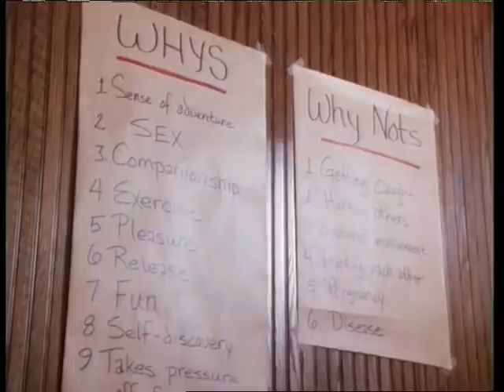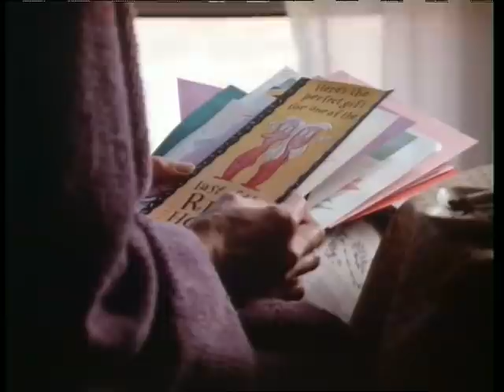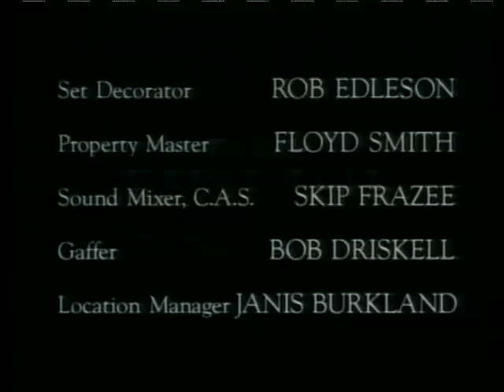Le cas Morrison - téléfilm drame 1990 histoire vraie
synopsis : Janvier 1980. Les Etats-Unis sont secoués par un meurtre d'une épouvantable sauvagerie : Peggy Blankenship, une jeune ménagère du Texas est retrouvée abattue de 41 coups de hache à son domicile. Très vite, la police soupçonne sa voisine, Candy Morrison, pourtant réputée comme une femme de devoir au dessus de tout soupçon...

histoire vraie !